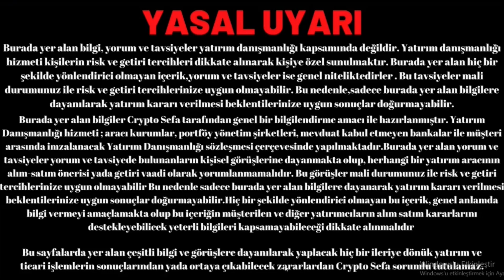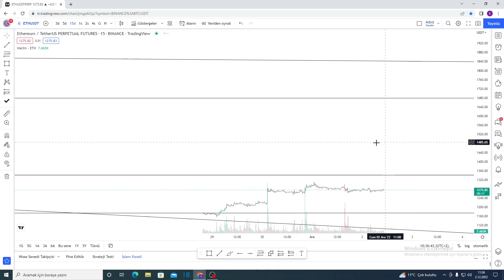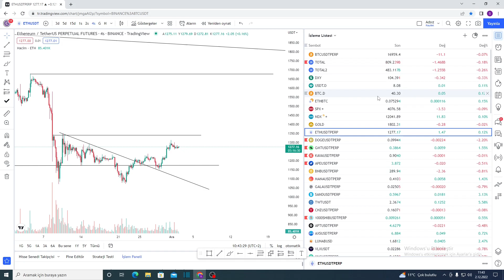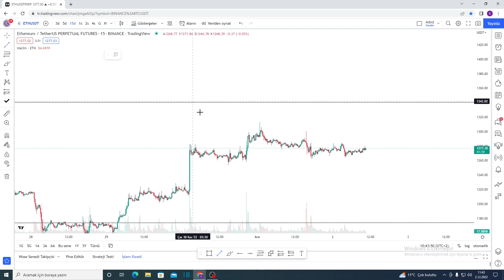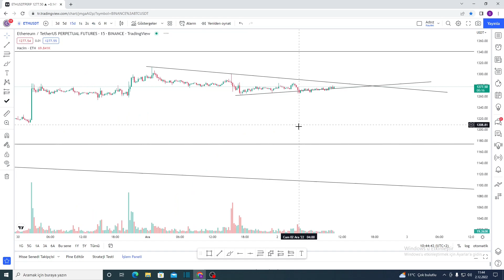ETHEREUMA DİKKAT !! EN İYİ ALTCOİN / UZUN VADE YATIRIM / ETHEREUM COİN ANALİZ / ETH HEDEF /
Merhabalar, Her gün düzenli olarak bitcoin analiz ve altcoinlerin analiz videoları paylaşıyorum.

ETH COİNİ ALMAK İÇİN %20 Komisyon indirimli kayıt olacağınız BİNANCE borsa linki